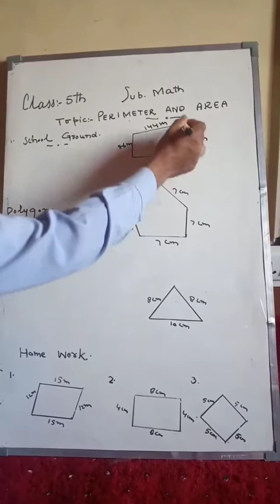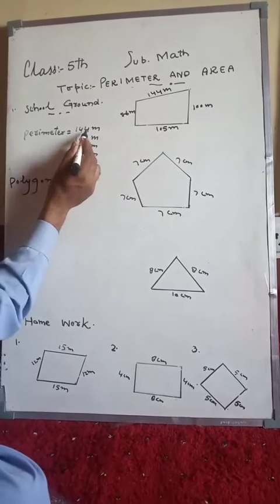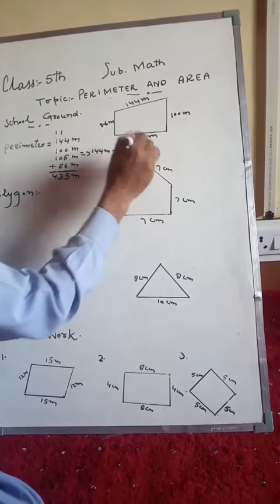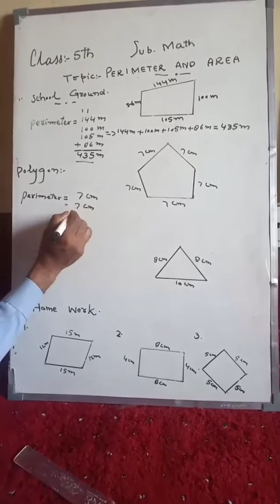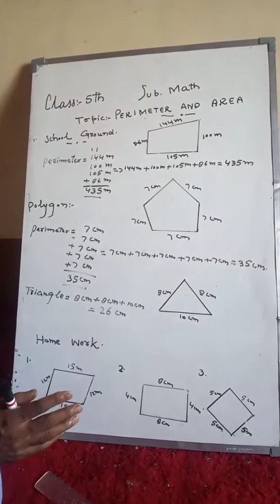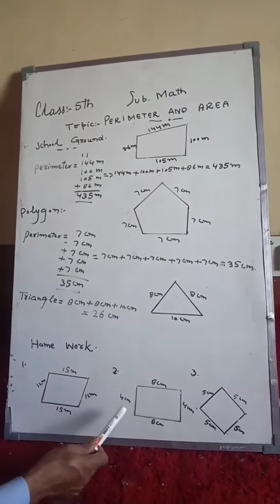Class:-5th(math) Topic:-perimeter and area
Muhammad Yousuf rather.
UPS hamala..